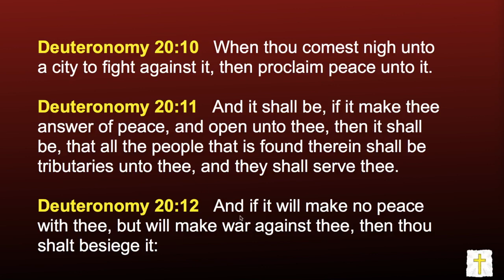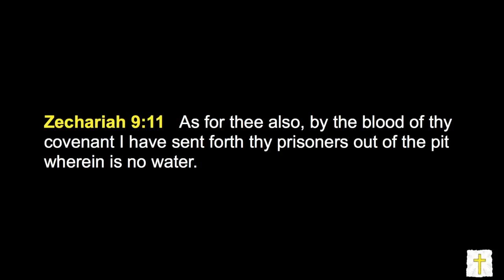Jesus first offered peace, NEXT He will declare war